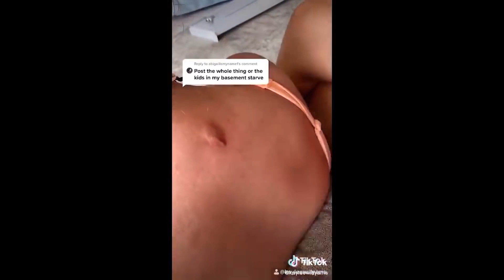SATISFYING PIMPLE POPPING compilation!!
The GROSSEST, most SICKENING and SATISFYING pimple popping moments!
In this video, we are showcasing some of the grossest moments on the popular dr. pimple popper show. To be honest, this is so gross that some people are not able to watch it!

Film Maniac is all about the most popular clips and information from your favorite movies and TV series!